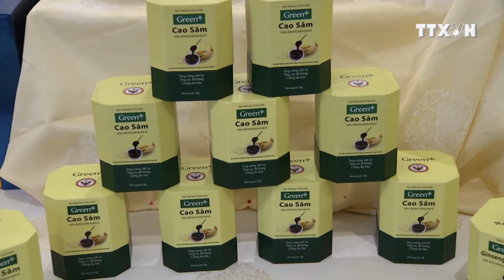Truyền hình TTXVN đưa tin sự kiện Sâm Wisconsin Hoa Kỳ tại Bến Tre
Gala Dinner “Sâm Wisconsin Hoa Kỳ - Năng lượng mới”
Ngày 30/07/2019 tại Bến Tre
Đơn vị tổ chức: Công ty CP Đầu tư Thảo Dược Xanh & Hội Đồng Nhân Sâm Bang Wisconsin Hoa Kỳ